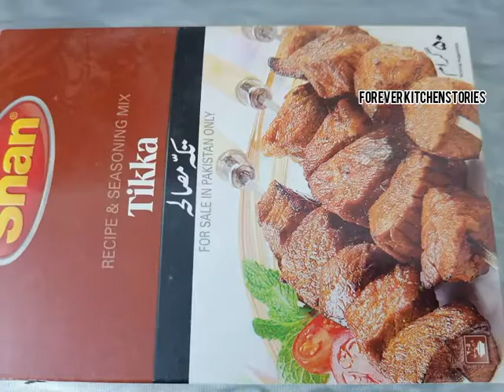Chicken Tikka Special /🍗🍗🌶️💕چکن تکہ اسپیشل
Welcome to my cooking account 🌼🌼🌼🌼
. Special Ramzan Recipe ,,🍗🍗🍗
This delicious and Easy lunch /dinner is a special family feast recipe.
This is my go to super  Quick Chicken, you  can make this small pieces, cubed chicken,
Chicken strips, wings.

Chicken... 🍗
Yogurt... 🏺
. So many recipes coming up 🌼🌼